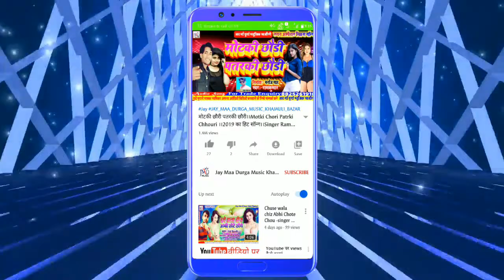Dj Par Bajne Wala Song!Jab Bartiya Saman Chuwta//Singer-Ramkumar//Ka Super Duper Hit Song//2021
Title:-Jab Bartiya Saman Chuwta

Singer:-Ramkumar

Witteer:-Sahu Prakash

Nirmata:-Sahu Prakash

Lyrics:-Dj Munna Raj